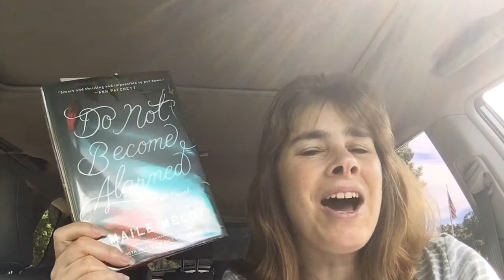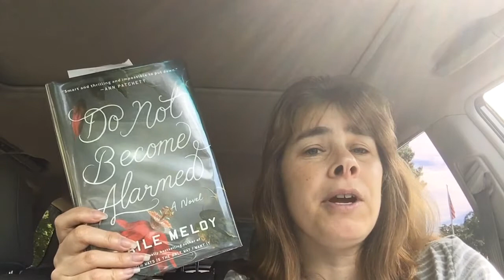2017 Review 49 51